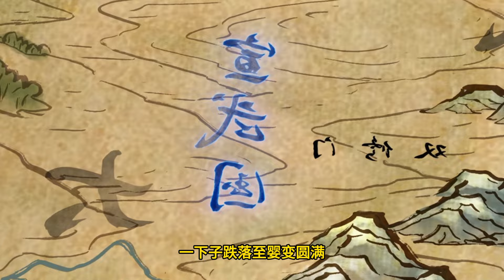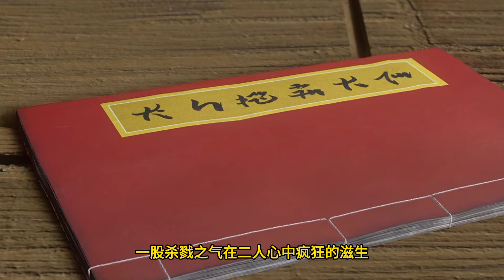Renegade Immortal EP63 仙逆 第63集